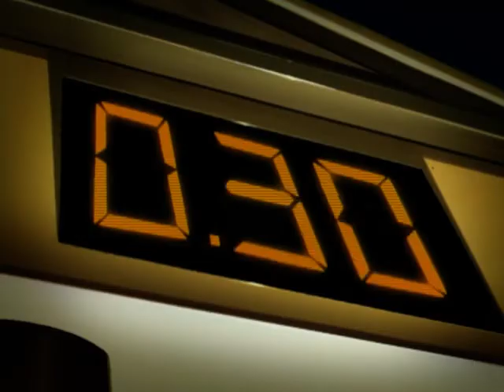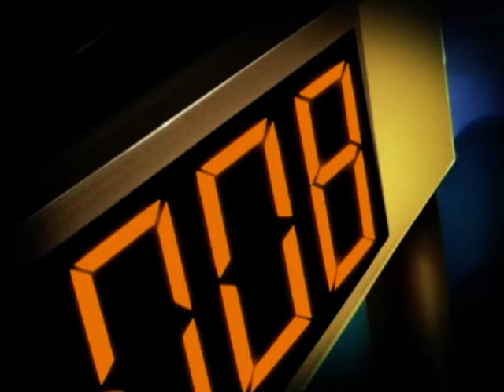THE MAGICIAN | The Challenge | Full Episode 12 | Cartoon TV Series | English